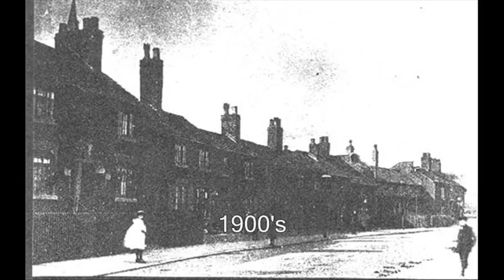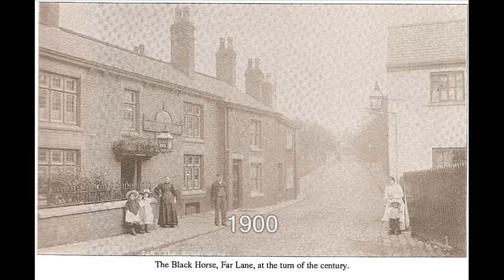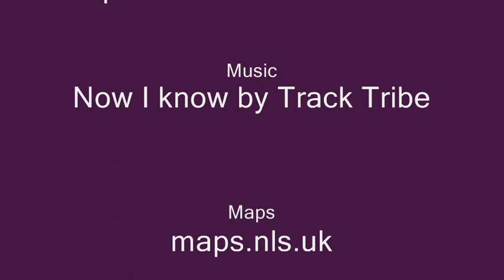Far Lane, Gorton, Manchester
A montage of old photos and maps to take you on a trip down Memory Far Lane.